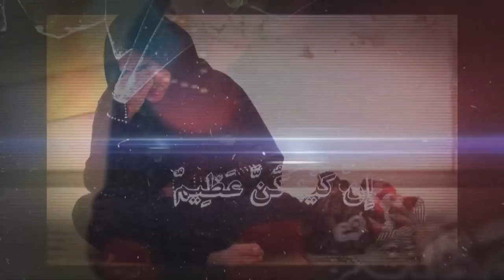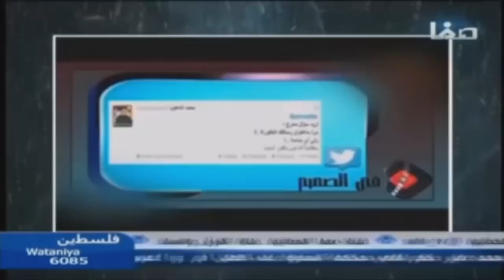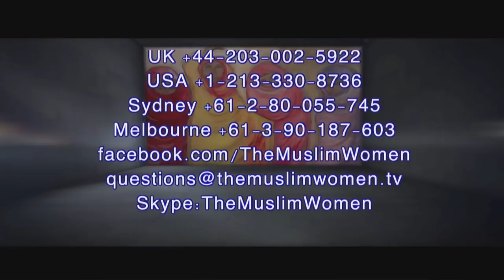برنامج المرأة المسلمة -370 و اغلظ عليهم